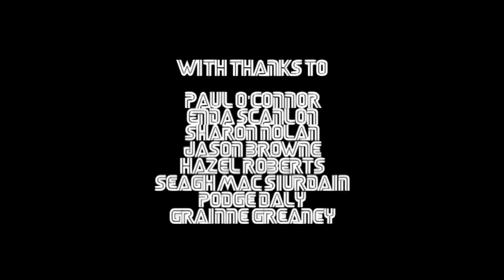s:tv|Galway - AKUMAKON 2012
Fans of Anime & Manga from all over the country invaded NUIG for the annual AKUMAKON, hosted for the second year in a row by NUIG Anime & Manga Soc. Convention goers were treated to a wide variety of treats, including a massive traders hall, video games, Cosplay, a fire show- and even a burlesque show!